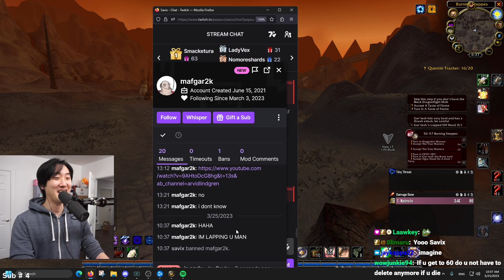BANNED THIS LOSER